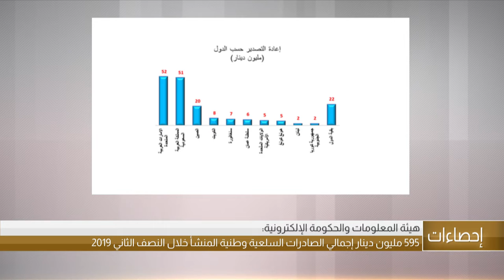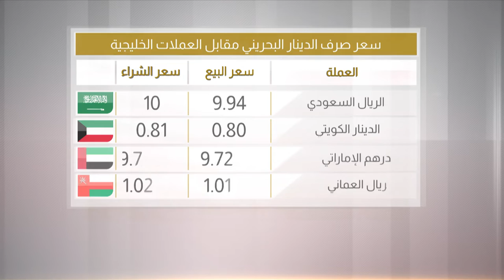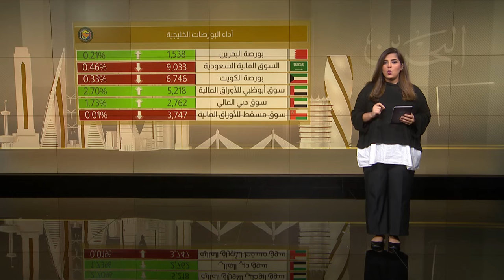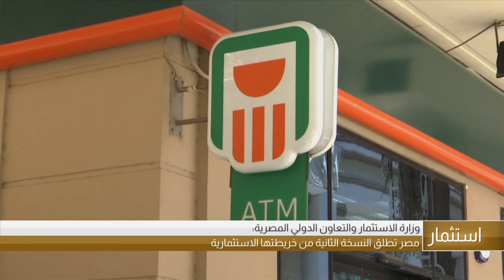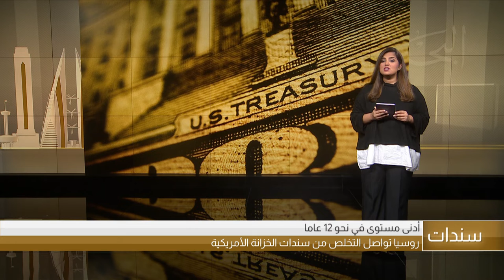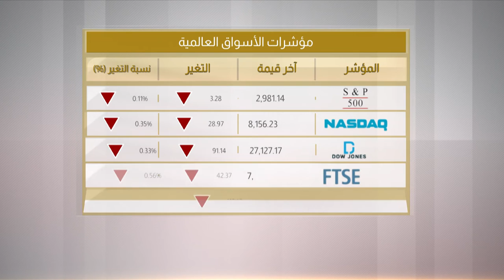البحرين مركز الأخبار : النشرة الإقتصادية 18-07-2019